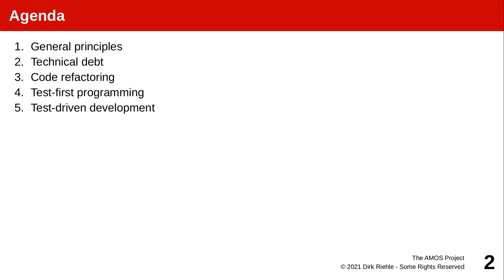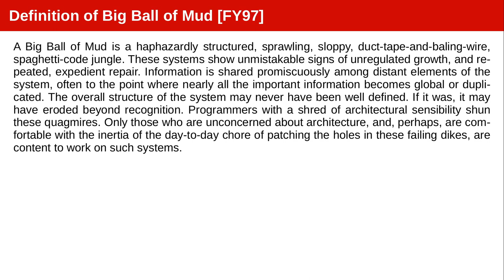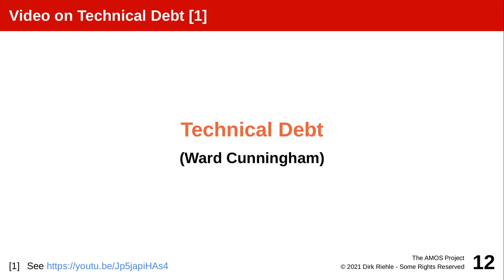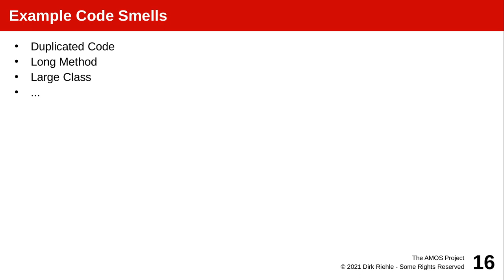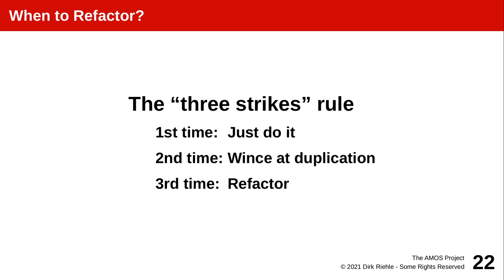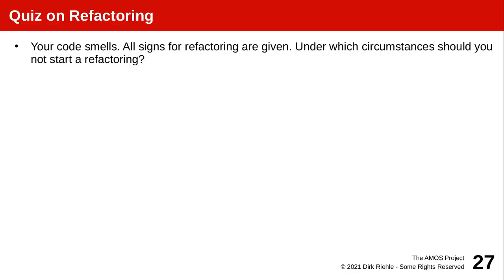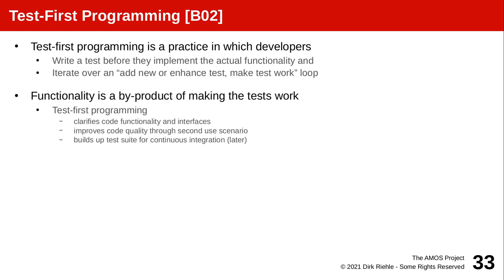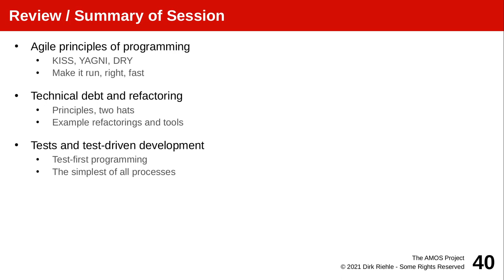AMOS E02 (2021) - Programming Practices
This course teaches agile methods in a university context using semester-long projects.

This second section on software development discusses technical debt, refactoring, and test-driven development.